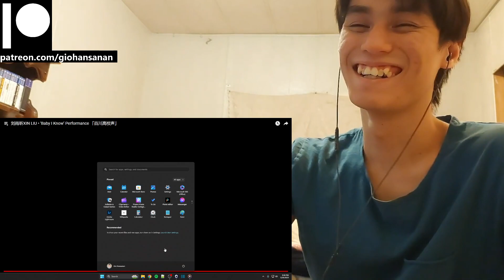XIN LIU Reaction with Gio 刘雨昕XIN LIU • ‘Baby I Know’ Performance 「百川高校声」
P.S.
1. My channel name is my REAL name.
2. I am doing this with minimal knowledge.
3. I am Thai American with a bit of Chinese and bilingual (hence the accent).
4. I am a HUGE fan of K-Pop (it's the only music I listen to everyday).
5. I have been getting into a LOT of K-Dramas lately (I may or may not react to those as well on this channel).
6. I have been trying to get caught up with Tokusatsu Shows that I missed since my childhood (I'm a such a big geek lol).
7. I have been a Gamer for most of my life (I am a PlayStation guy, and yes I do have a PS5 lol).
8. I used to be an Anime watcher (I stopped around 2019 because I was overwatching them).
9. I love to stay at home "When the weekend comes!"
10. I am a Cat person as in I am like a cat.